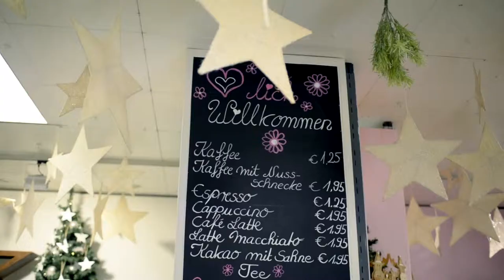Knüllermarkt - Image video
Video/Editing
Alessandro De Vita

Camera
Serena Scionti/ Alessandro De Vita

Prod
Das mechanische Auge